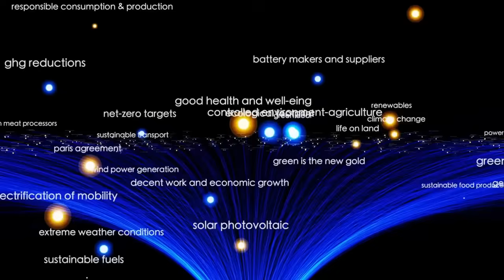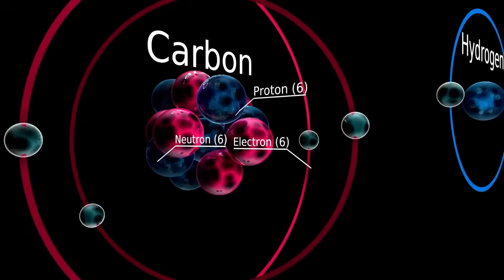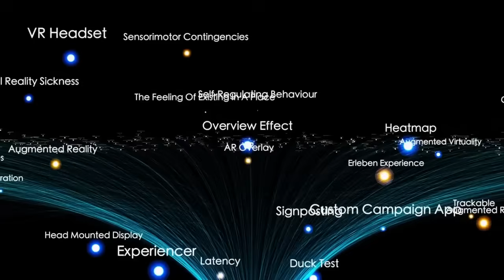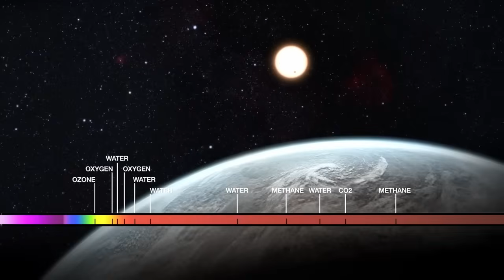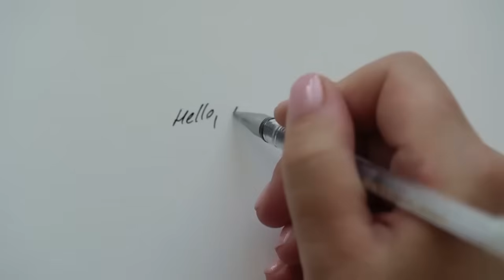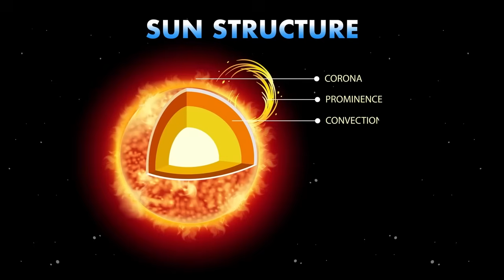3I/ATLAS Signal Finally Decoded by AI — And It's Terrifying RESULT!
3I/ATLAS Signal Finally Decoded by AI — And It's Terrifying RESULT!